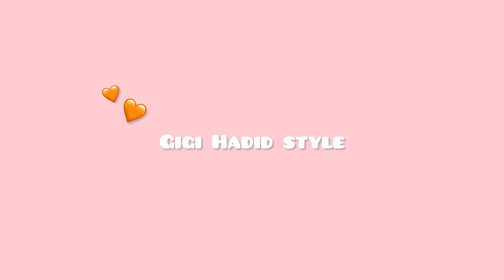GIGI HADID 🌺🩷🔥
Follow for more content like this 🫶🏼